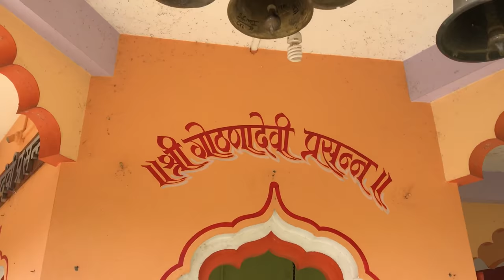SHREE GOTHANADEVI MANDIR, Tulsuli, KUDAL, Sindhudurg